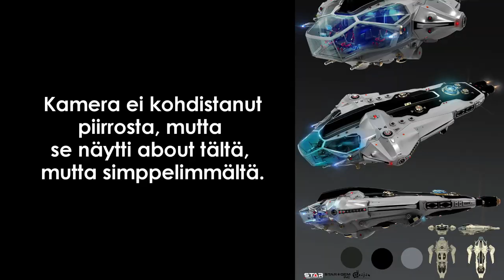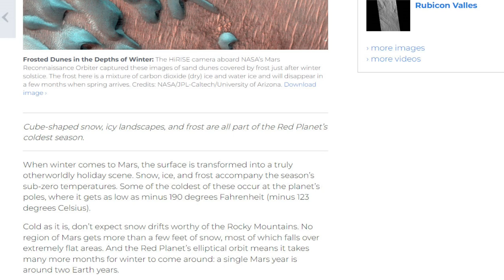Lyhyt matka Marsiin - 5D-Logikirja 14 | Wespa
Kerron millaista oli Marsissa...

Bitcoin-lahjoitukset: 1Q3Jcvx8AukSHxafiMhCEtoeBJrhoHsxAC
EOS-lahjoitukset: gezdgojqhege
ETH-lahjoitukset: 0xbB5faCb3ca1614a7215c5F001ee8d1eA9b2b5F33